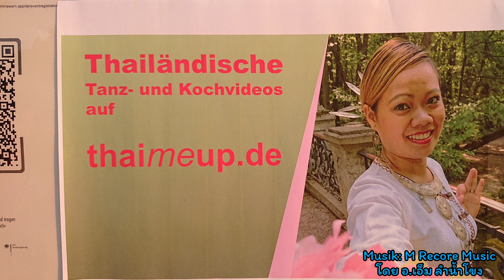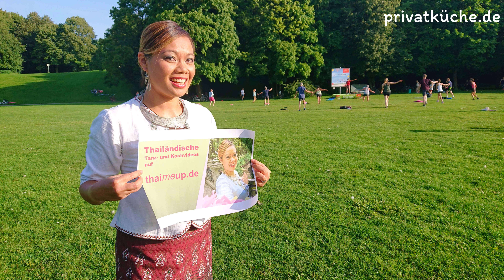Tanzen im Westpark, München สอนฝรั่งเซิ้ง 1 ช.ม. จะผ่านไหม by Kochen wie die Thais & Privatküche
Das Kulturreferat München hat mir eine Einladung zum Program "Tanzen im Park" geschickt.

Am Freitag 13.08.21 habe ich den Menschen Thailändischen Tanz beigebracht. Der Kurs hat weniger als eine Stunde gedauert.

Es hat wunderbar geklappt und viel Spaß gemacht. Ich freue mich so sehr.

🎶Musik🎵:

Tausend Dank
ขอบพระคุณ​ดนตรี​ไพเราะ​จาก M Recore Music โดย อ.เอ็ม​ ลำน้ำโขง​

thai Rezept, thailändisches Rezept, thai Rezepte, thailändische Rezepte,

asiatisch, asiatisches gericht,  asiatisches essen, asiatische küche, asiatisch kochen, asiatische rezepte, asia, in asian, asiatische vorspeise, asiatisches rezept,kochenwiediethais, thai kochen lernen, zum nachkochen, gerichte zum nachkochen, kochen für anfänger,

laotisch kochen, laotisches essen, laotische küche, laotische gerichte, laotische rezepte,

thai tanz, thailändischer tanz, thai kultur, thailändische Kultur,